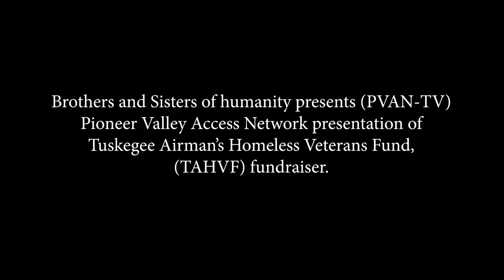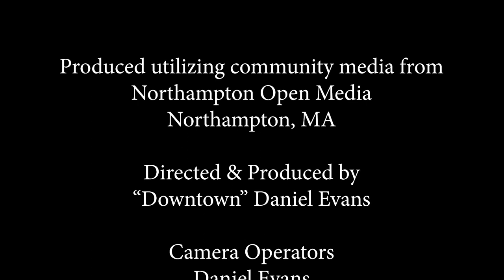Speak Up America & NoHo Live: Messages to the World Season 7 Episode 2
Produced by Downtown Daniel Evans